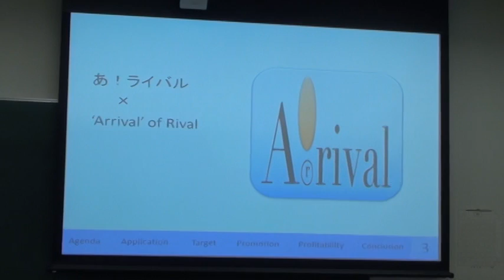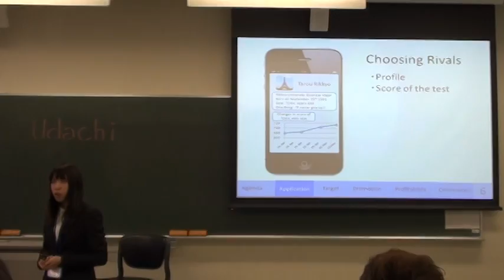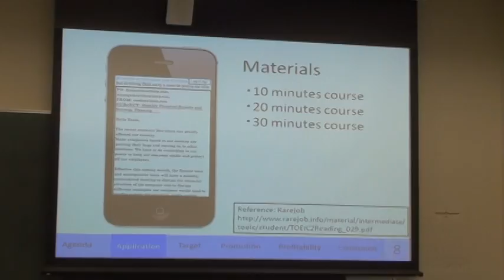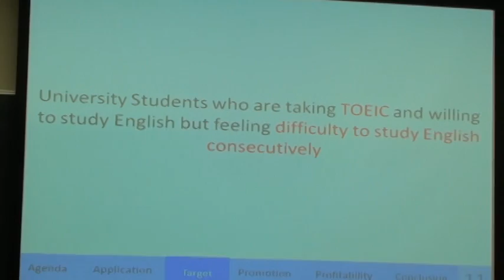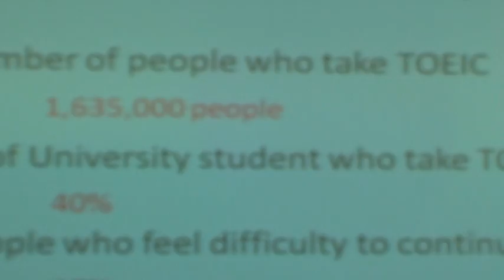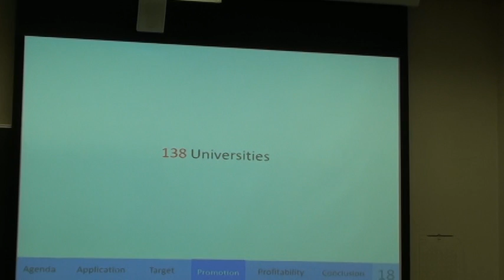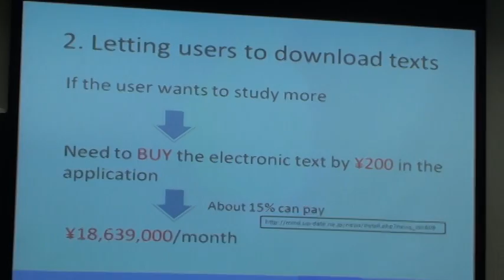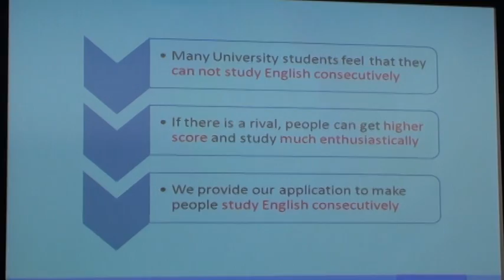2012.05.14 "A！Rival" Presentation